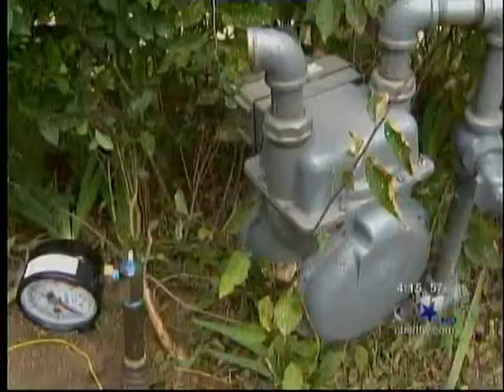Atmos Energy's Keeping the Warmth Program on CBS, Dallas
No more cold nights for Dora Gains, thanks to free help from Atmos Energy and the kindness of people who care.

DALLAS (CBSDFW.COM) -- Dora Gains was gasless and cold.  The gas to her Dallas home was shut off in June, when her gas company found leaks on her side of the line.

The 60-year-old retiree who is battling stage 4 cancer couldn't afford a plumber, and no groups came forward to help.

So she called CBS 11 for help.  We called Atmos Energy, who jumped into gear.  "We were able to tap into our 'keeping the warmth' program... we help about 1,600 people a year by allocating some funds so we can weatherize some homes," said Jennifer Ryan with Atmos Energy.